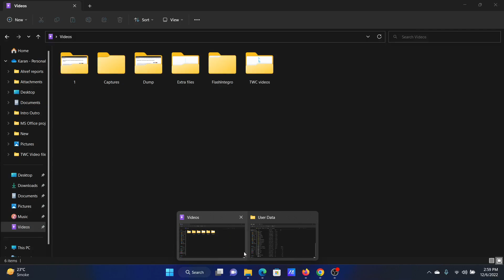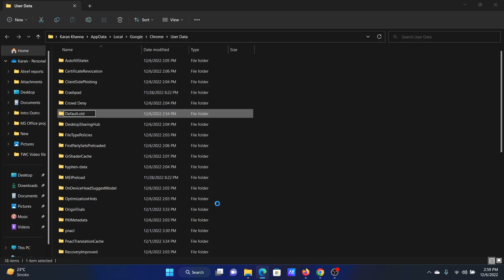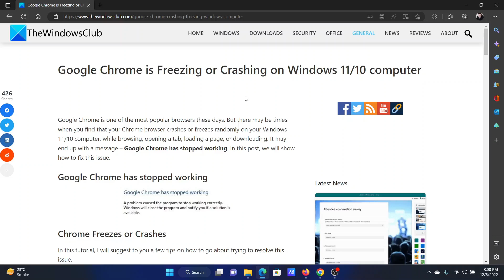Google Chrome is Freezing or Crashing on Windows 11/10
Google Chrome is one of the most popular browsers these days. But there may be times when you find that your Chrome browser crashes or freezes randomly on your Windows 11/10 computer, while browsing, opening a tab, loading a page, or downloading. It may end up with a message – Google Chrome has stopped working. In this tutorial, we will show how to fix this issue.

1] Delete the Local State file

2] Rename the Default folder

3] Disable Flash extension

4] Chrome won’t launch?

5] Disable Shockwave and other resource-hungry plugins

6] Check about:conflicts

7] Reset Chrome

8] Reinstall Chrome

Timecodes:
0:00 Intro
0:21 Delete Local State file
0:42 Rename the Default folder
1:02 Disable problematic extensions
1:33 Reset Google Chrome